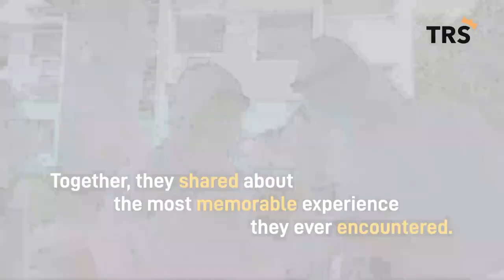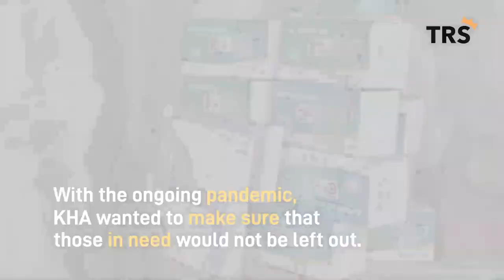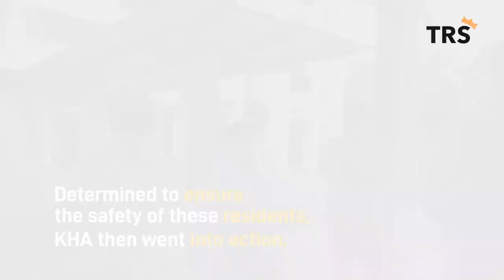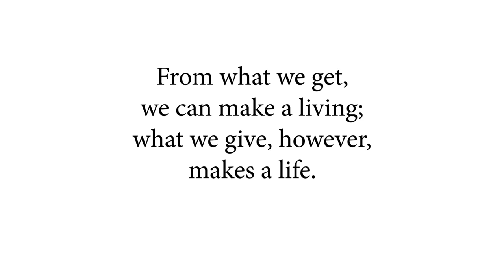Rats and Bedbugs? These youth volunteers have seen it all!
When it comes to cleaning cluttered houses, these youths were not spared from the sight of pests and bugs!

Other than house cleaning, they also make sure that the needy are safe by using QuickVue At-Home Over-The-Counter COVID-19 test kit.